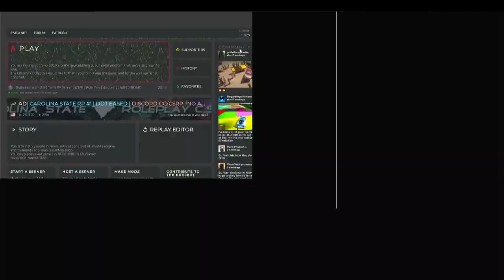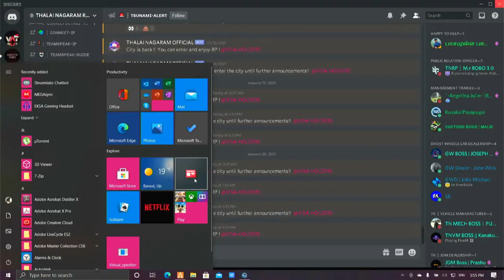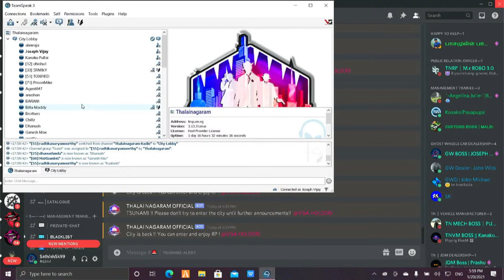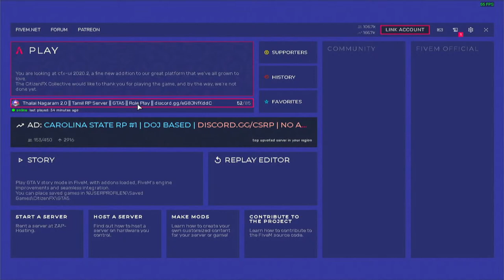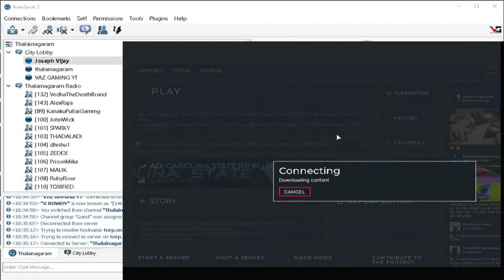New Exotic Dealership??? | Joseph Vijay | Thalainagaram 2.0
♥️ Streaming Laptop ♥️

Processor : Intel(R) Core(TM) i7-8565U CPU @ 1.80GHz
Video Card : Intel(R) UHD Graphics 620
RAM : 16 GB
Operating System : Windows 10
♥️ Streaming Laptop ♥️

RAM : 16 GB
♥️ Gaming Laptop ♥️

Processor : Intel(R) Core(TM) i7-6500U CPU @ 2.50GHz
Video Card : Intel(R) HD Graphics 520
Video Card #2 : NVIDIA GeForce 940M
RAM : 8.0 GB

◆ GTA 5
◆ ROCKET LEAGUE
◆ WATCH DOGS 2
◆ CRICKET 19
◆ VALORANT
◆ CSGO